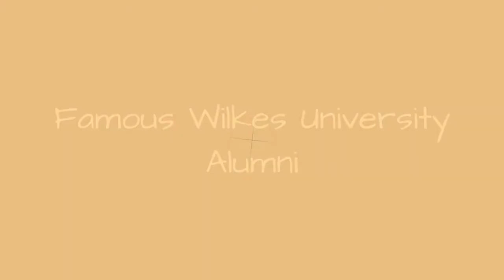Famous Wilkes University Alumni ➊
List of famous alumni from Wilkes University, with photos when available. Prominent graduates from Wilkes University include celebrities, politicians, business people, athletes and more. This list of distinguished Wilkes University alumni is loosely ordered by relevance, so the most recognizable celebrities who attended Wilkes University are at the top of the list. This directory is not just composed of graduates of this school, as some of the famous people on this list didn't necessarily earn a degree from Wilkes University.  The list you're viewing is made up of a variety of different graduates, including Bo Ryan and Frank Zane. This list answers the questions Which famous people went to Wilkes University? and Which celebrities are Wilkes University alumni?...more
0:00 - Intro
0:00:08 - Paul A. Wender
0:00:15 - Eddie Day Pashinski
0:00:25 - Steve Poleskie
0:00:32 - Bo Ryan
0:00:44 - Frank Zane